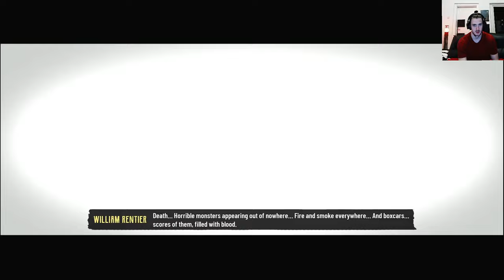Evil West let's Play 2k Part 14, Oil and Moneeey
Evil West Playthrough on Hard Difficulty of the brand new Gears of war or God of War like western Game. the Mass Effect like Vanguard charge is the best thing in game game for me

A dark menace consumes the American frontier. As one of the last agents in a top-secret vampire-hunting institute, you are the final line between humanity and vampires

Aus dem Englischen übersetzt-Evil West ist ein Third-Person-Shooter-Videospiel, das von Flying Wild Hog entwickelt und von Focus Entertainment veröffentlicht wurde. Das Spiel soll am 22. November 2022 für Windows, PlayStation 4, PlayStation 5, Xbox One und Xbox Series X/S erscheinen.